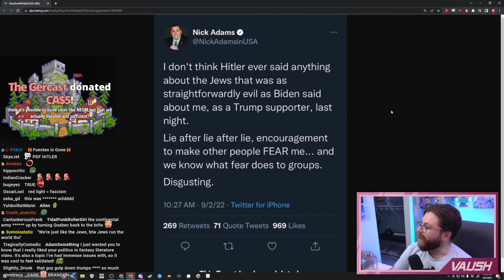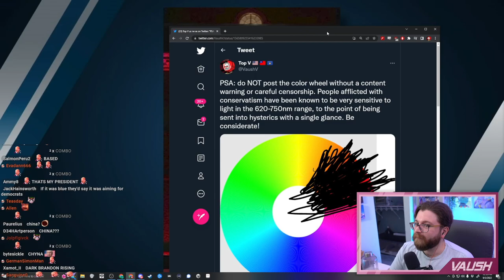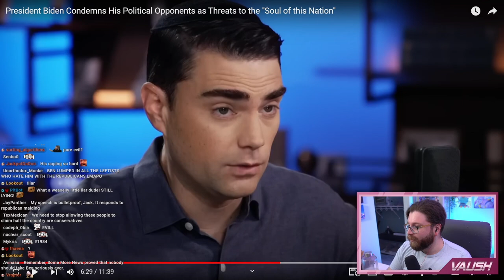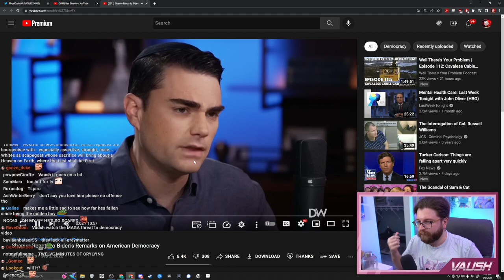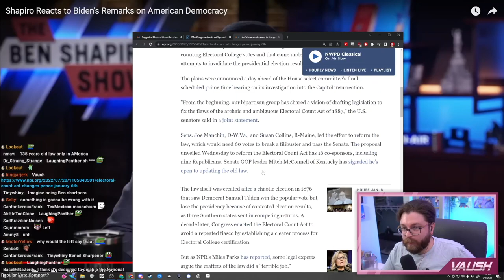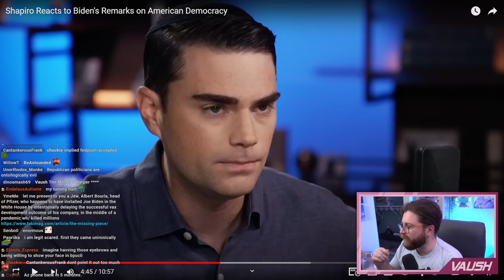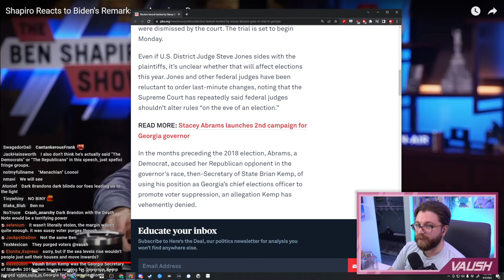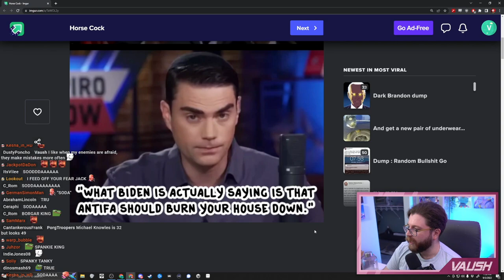Shapiro Actually Gets Kinda Scary Here